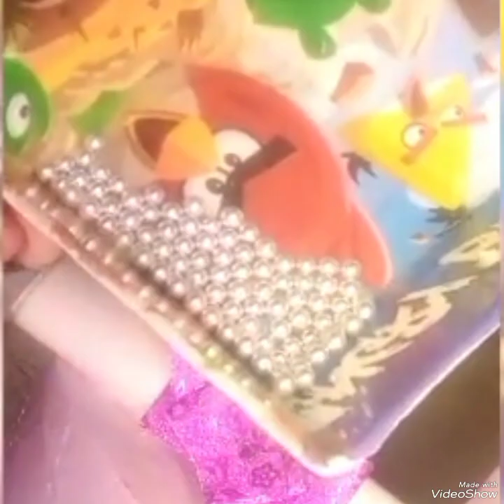graduation cake design | chocolate cake | decorate with ribbon & chart paper